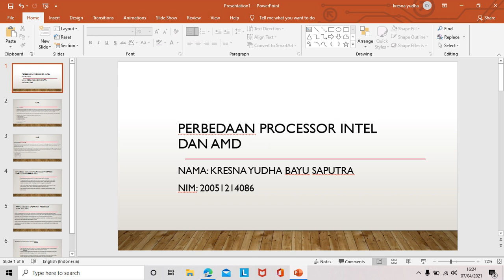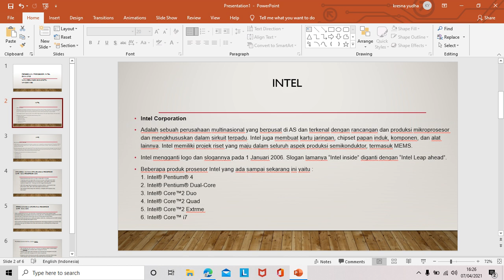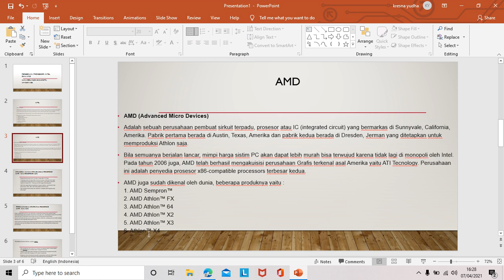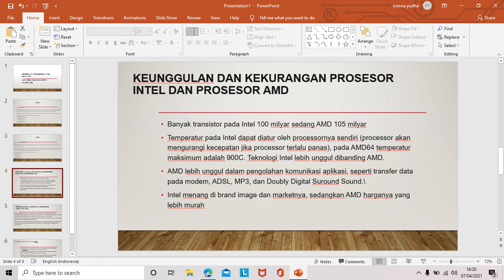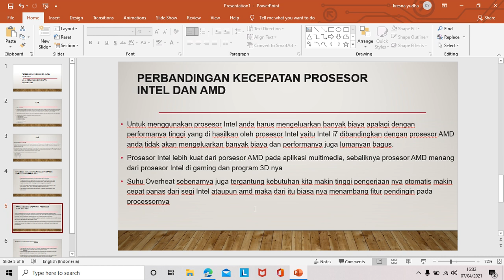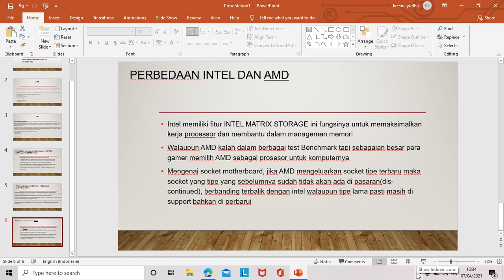perbedaan proccessor intel dan amd by kresna yudha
nama : kresna yudha bayu saputra
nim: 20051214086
prodi: s1 sistem informasi 2020b